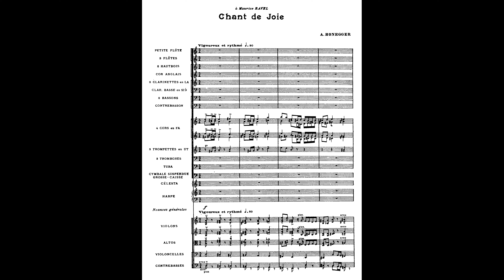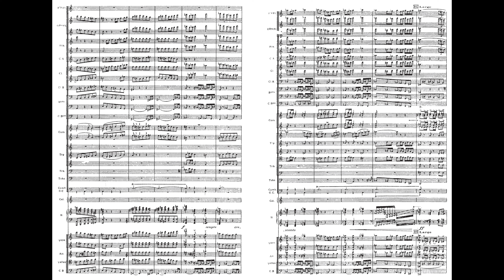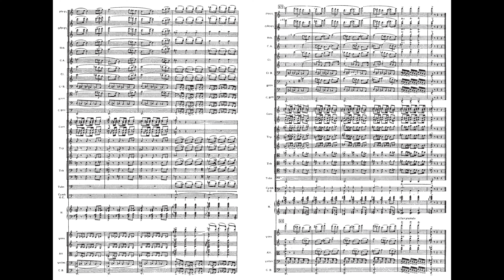Arthur Honegger - Chant de Joie (score video)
Czech Philharmonic / Serge Baudo 1964